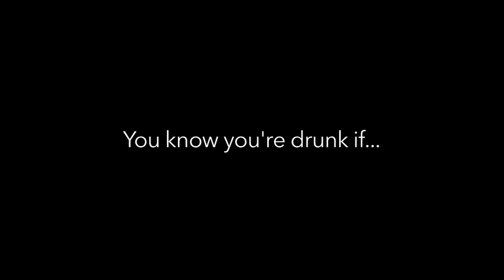How to know if you're DRUNK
people get drunk these days and are always acting like they're not, here's how to know if you're drunk!  So if people act like this, just leave them in the street!  wait that's mean lol

LINKS BELOW